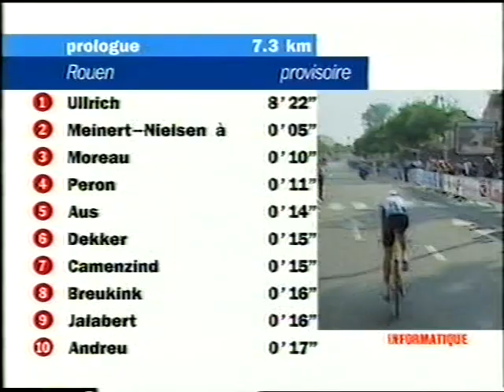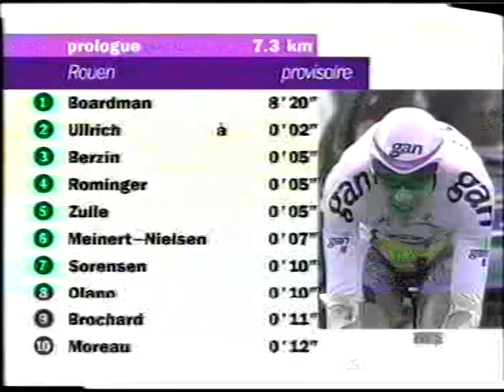Tour de France 1997 Proloog Rouen